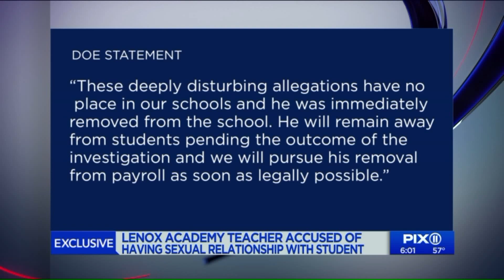Brooklyn math teacher allegedly had sexual relationship with student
Andre Braddy, 34, works at Lenox Academy, PS 235, which serves pre-K and kindergarten through eighth grades. He`s accused of having a sexual relationship with a 14-year-old boy and there may be other boys involved, police sources said.